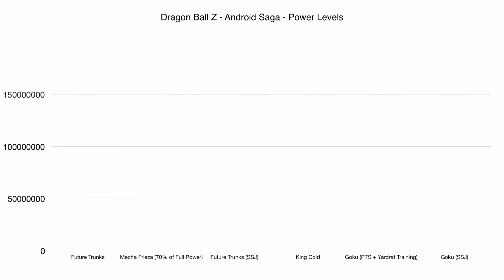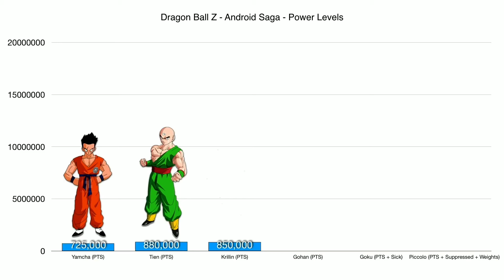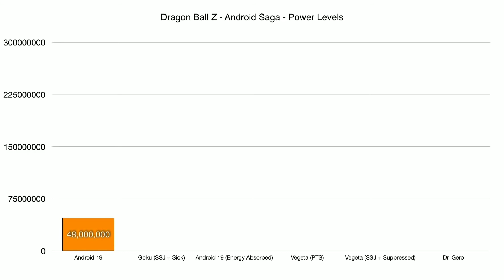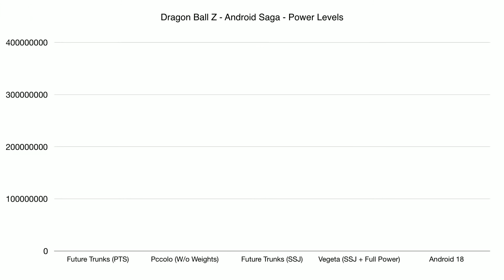Dragon Ball Z - Android Saga Power Levels | DBZ | Power Level | EGC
Dragon Ball Z (Japanese: ドラゴンボールZ, Hepburn: Doragon Bōru Zetto, commonly abbreviated as DBZ) is a Japanese anime television series produced by Toei Animation. It is the sequel to Dragon Ball and adapts the latter 325 chapters of the original 519-chapter Dragon Ball manga series created by Akira Toriyama which ran in Weekly Shōnen Jump from 1988 to 1995. Dragon Ball Z aired in Japan on Fuji TV from April 1989 to January 1996, before getting dubbed in territories including the United States, Canada, Australia, Europe, Asia, and Latin America. It was broadcast in at least 81 countries worldwide.[4] It is part of the Dragon Ball media franchise. Dragon Ball Z continues the adventures of Goku, who, along with his companions, defend the Earth against villains ranging from aliens (Frieza), androids (Cell) and magical creatures (Majin Buu). While the original Dragon Ball anime followed Goku from childhood to early adulthood, Dragon Ball Z is a continuation of his adult life, but at the same time parallels the life of his son, Gohan, as well as the development of his rival Vegeta.